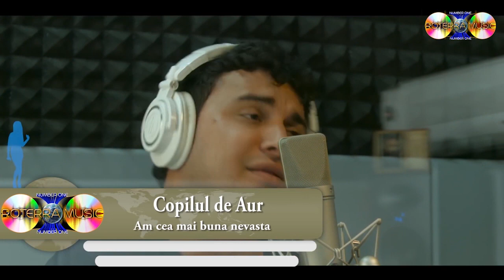Alex Kojo - Nu putem sa stam unu fara altul + Colaj Video - Duetul de Aur (SUPER HITS)